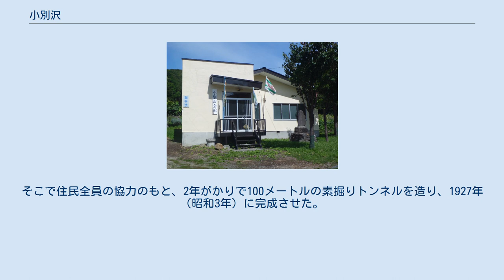小別沢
日本 」 北海道 」 札幌市 」 西区 」 小別沢 小別沢（こべつざわ）は、北海道札幌市西区にある地名。
 札幌中心部の市街地から大倉山を越えた西の向こうにあり、かつては盤渓の一部だった。
 地名の由来は、アイヌ語の「ク・オ・ペッ」（仕掛け弓を置く沢）であり、アイヌにとっての狩猟の場であったらしい。
 開拓期の盤渓は、屯田兵の準備用地として陸軍省から貸与された土地だった。
ところが1894年（明治27年）、日清戦争に屯田兵が動員されたため、一帯は遊休地と化した。
そこで炭焼人夫を募集して製炭を行ったことにより、開拓が始動することになった。
 1902年（明治35年）ころ、7戸24人という小部落に成長し、組織的に取りまとめる必要が出てきたことから、久守総兵衛が一帯を総括する組長に着任。
その後は人口の漸増に応じ、部落を分割してそれぞれに長を置いた。
 昭和初期までの小別沢は、札幌中心部への往来に2時間以上も山道を歩かねばならないという、まったくの僻地であった。
そこで住民全員の協力のもと、2年がかりで100メートルの素掘りトンネルを造り、1927年（昭和3年）に完成させた。
これが初代小別沢トンネルである。